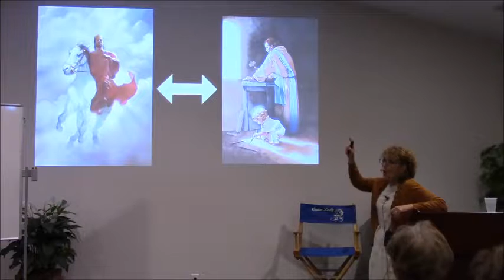Lynne Wilson Women in NT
Dr. Lynne Hilton Wilson, director of LDS Institute of Religion Stanford-Menlo Park talks about Christ's emancipation of New Testament Women at the Learn Our Religion lecture series.